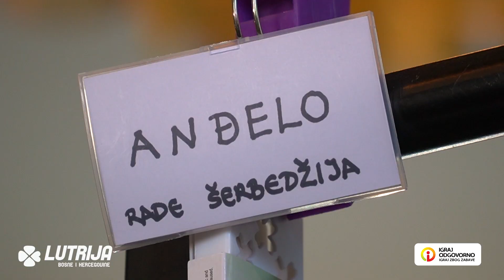Film Paviljon Dino Mustafic